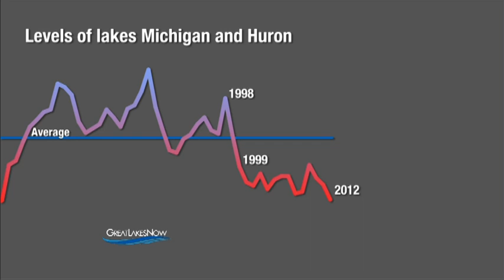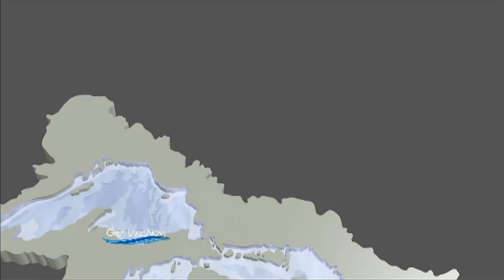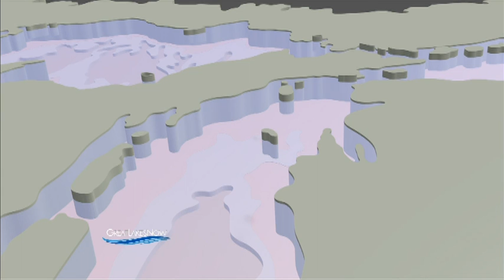Lake Levels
Lake Levels -- Great Lakes Now Feature
For over 150 years the great lakes have held stable water levels.  Now, within the last decade, the lake levels are beginning to drop more than their usual fluctuation of 3 feet.  Causes including evaporation, solar radiation, and reduced ice coverage are examined.